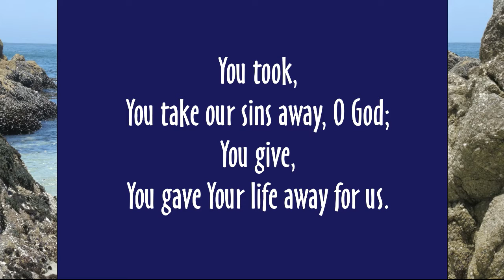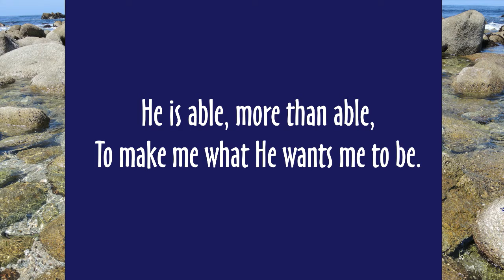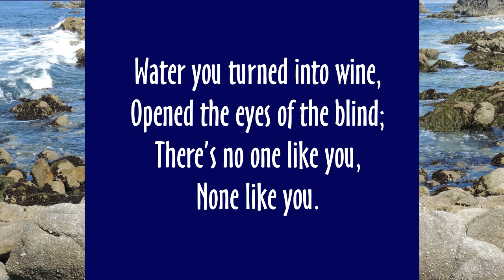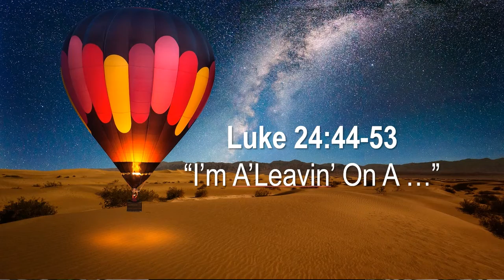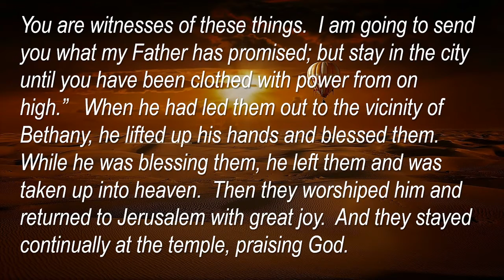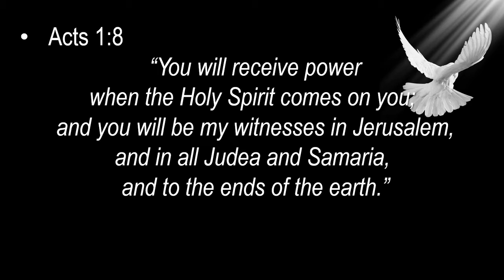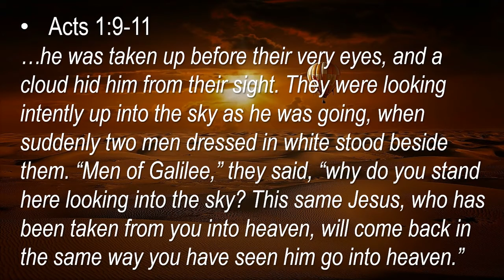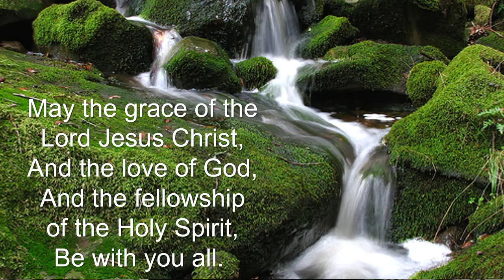"I'm A'Leavin' On A . . .": Luke 24:44-53 (April 25, 2021) Trinity Christian Fellowship of CV.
Trinity Christian Fellowship, 20307 Marshall St., Castro Valley, CA.